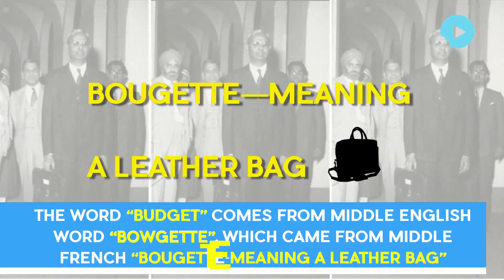Interesting Facts About The Indian Union Budget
Did you know The Budget was first introduced in India on 7th April, 1860 from East-India Company to British Crown. The first Indian Budget was presented by James Wilson on February 18, 1869. Mr Wilson was the Finance Member of the India Council that advised the Indian Viceroy. He was Scottish businessman, economist and Liberal politician. He founded The Economist and the Standard Chartered Bank.